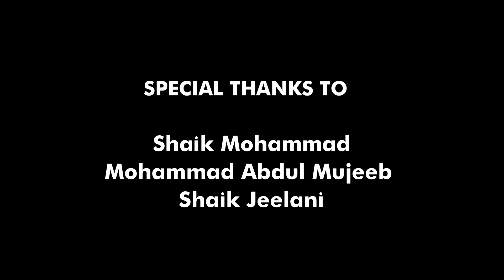Qurbani Ke Bare Mein Bachchoun Ki Ghuftago | قربانی کی بارے میں بچوں کی گفتگو@PayameHabeeb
Qurbani Ke Bare Mein Bachchoun Ki Ghuftago | قربانی کی بارے میں بچوں کی گفتگو

Director  :  Hazrat Maulana Mohammmad Habeeb Ur Rahman Husami  Sahab

Edit : SAQib
Post : ZAID

INSHALLAH WE WILL BE BACK WITH NEW VIDEO

     JAZZAKALLAH